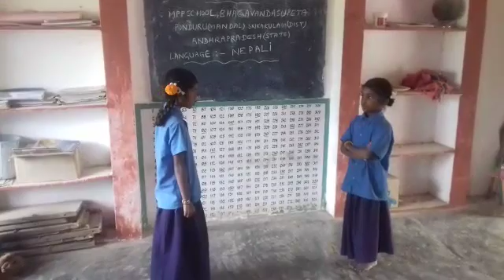LOLUGU cluster Mpps Bhagavandaspeta Ponduru Mandalam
Bhashashangaham today language Nepali